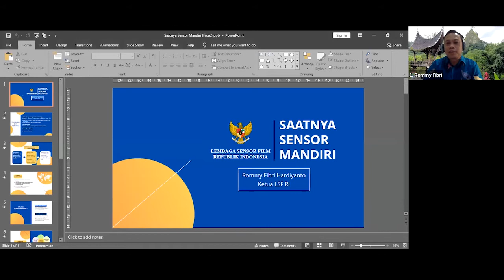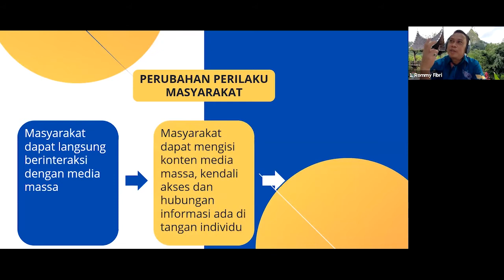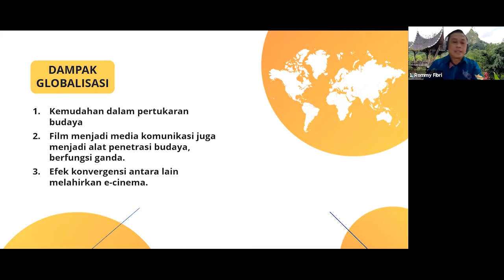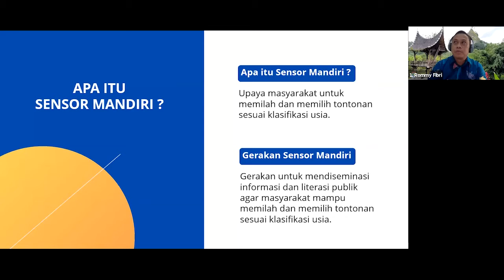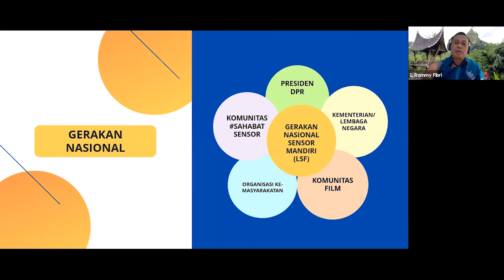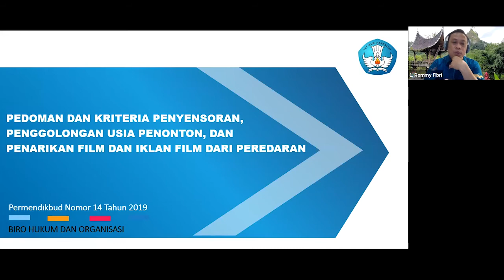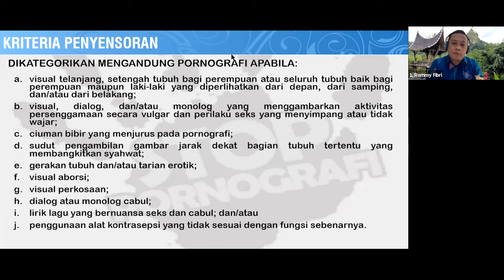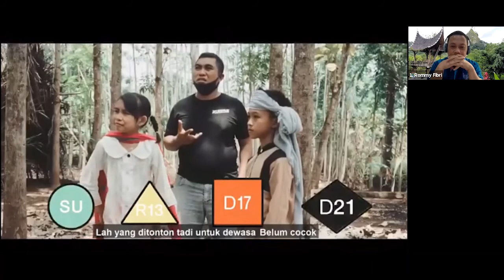ADA SENSOR DI ANTARA KITA - Romi Fibri (Ketua Lembaga Sensor Film Indonesia)